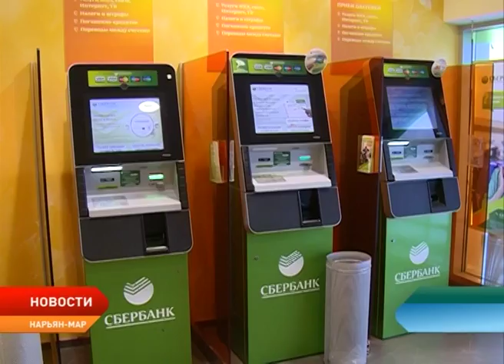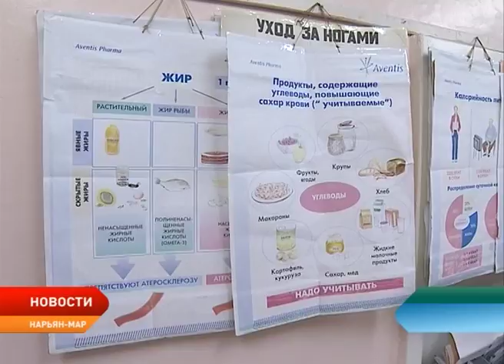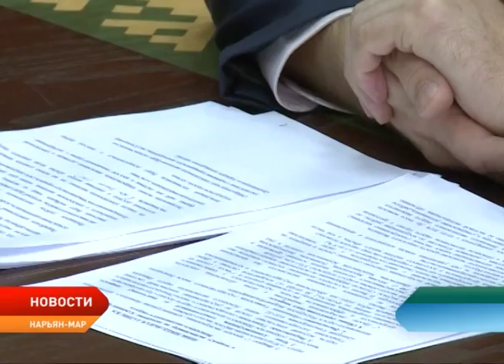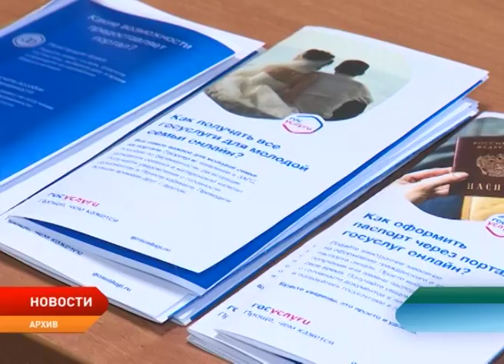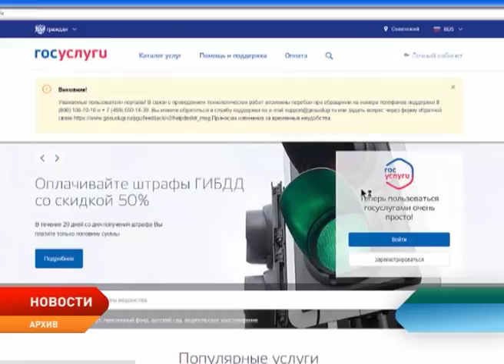Новости Ненецкого округа от 6.09.2017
Работники бюджетных учреждений постепенно переходят на карты национальной платежной системы «Мир». Сегодня зарплату на новую карточку уже получают свыше 800 бюджетников, к июлю следующего года их численность увеличится до 8 тысяч человек.

Окружную доплату к пенсии планируют увеличить уже с ноября текущего года. Так называемые «пенсионные» 3 100 и 2 708 рублей вырастут на 400 рублей. А при оформлении заявления на получение данной ежемесячной выплаты не будут учитывать доход пенсионера за 12 месяцев до момента его выхода на пенсию.

Учащиеся школы №1 показали лучшие знания в области нефтегазовой промышленности и экологии Ненецкого округа.

В окружной столице во второй раз прошла интеллектуальная игра «Умники и умницы». За звание самого эрудированного состязались 10 ребят, в результате победу одержал учащийся школы №1. Его одноклассник стал лучшим среди теоретиков.

Необычное перевоплощение. Наша съемочная группа побывала в гостях у автора каркасных кукол, главным материалом для изготовления которых являются капроновые чулки.